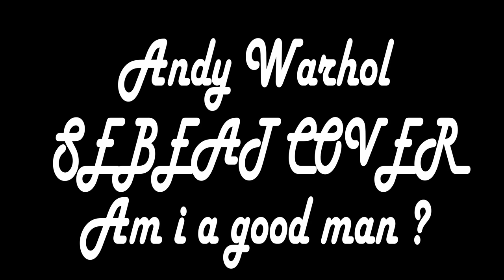ANDY WARHOL - 4 COULEURS - SEBEAT (interdit -18)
Suis-je un homme bon ?
ou suis-je un imbécile ?
Suis-je faible ?
ou  suis-je simplement cool ?
J'ai les 4 Couleurs d'Andy Warhol .

SEBEAT : Compositeurs , interprète et tout et tout ;-) Peace

Cover du Titre : Am i a good man ? Them Two à écouter pour les curieux ;-)